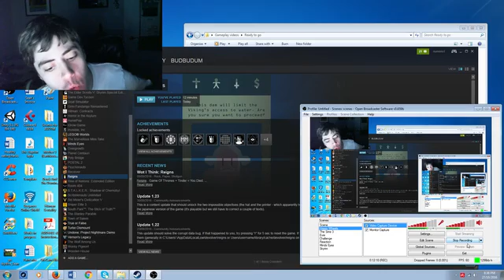ONE KINGDOM TO RULE THEM ALL! Reigns ep. 1